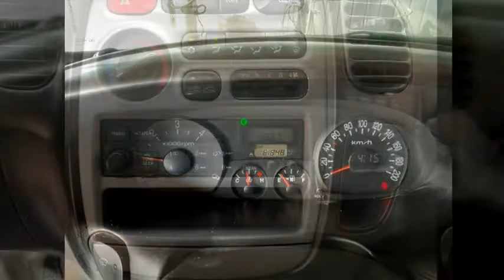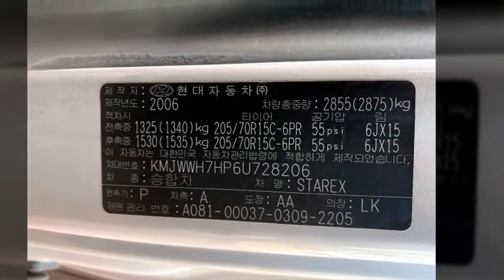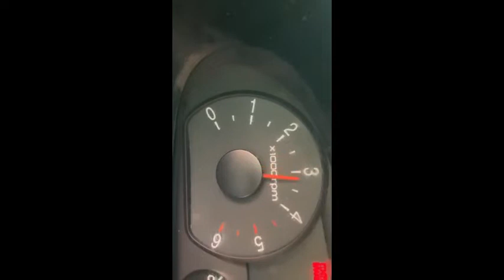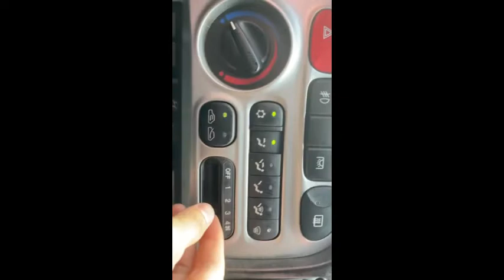STAREX#2006#DIESEL❤️5,250,000 ✅Automatica✅Año 2006✅12 PASAJEROS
❤️ HYUNDAI STAREX 4X2 DIESEL ❤️

❤️ RTV 5,250,000 ❤️

❤️ CONTRA  PEDIDO ❤️

✅Año 2006
✅4X2
✅Automatica
✅12 PASAJEROS
✅Full airecondicon
✅Turbo Diesel 2,500cc
✅Fecha estimada de llegada : 20 DE DICIEMBRE 2022

150M ESTE DE CENTRO COMERCIAL DE GUADALUPE SAN JOSE.